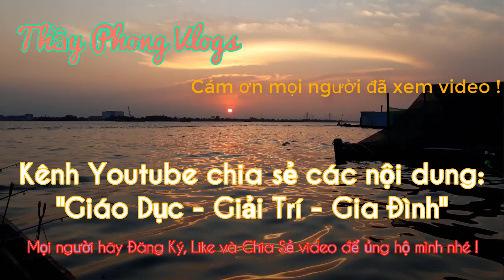Mắm cá lóc chưng với thịt ba rọi, món ăn đặc sản Miền Tây Nam Bộ || Thầy Phong Vlogs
- Hôm nay mình được cô bạn cho miếng mắm cá lóc nên mình chưng với thịt ba rọi, món này thơm ngon nhưng ăn hao cơm quá, hihi. Mời các bạn cùng mình chế biến món ăn này nha!
- Số điện thoại kết bạn qua Zalo: 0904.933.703